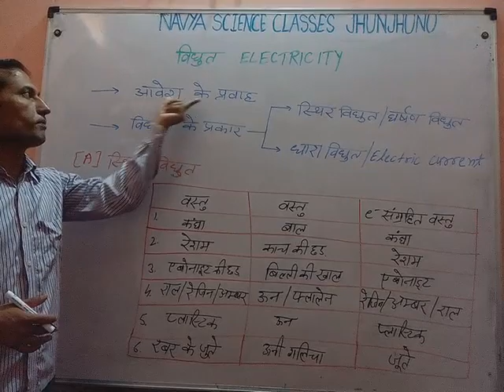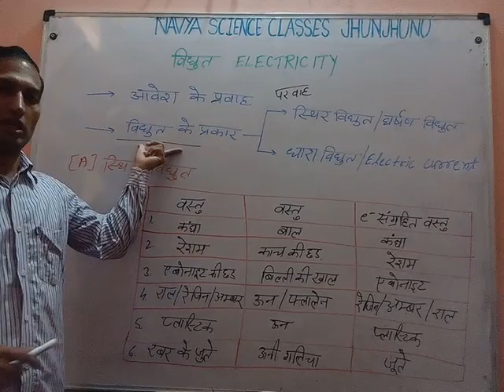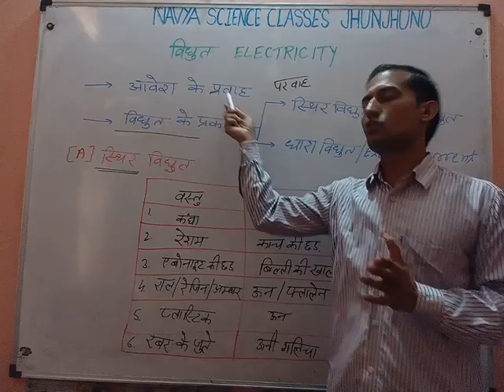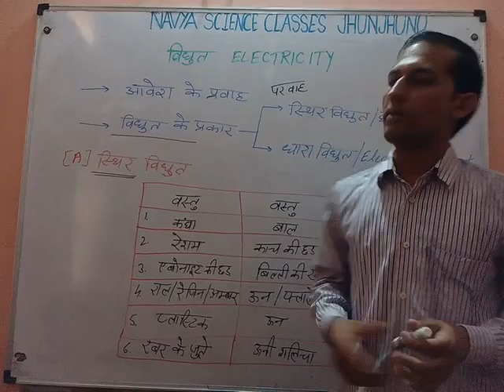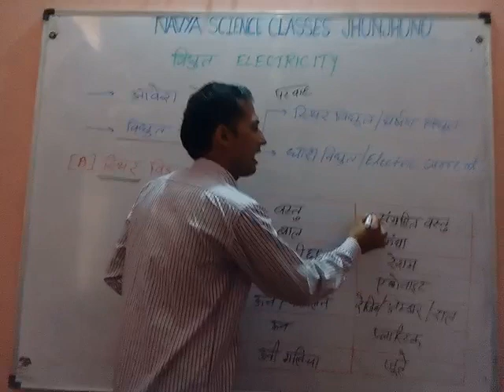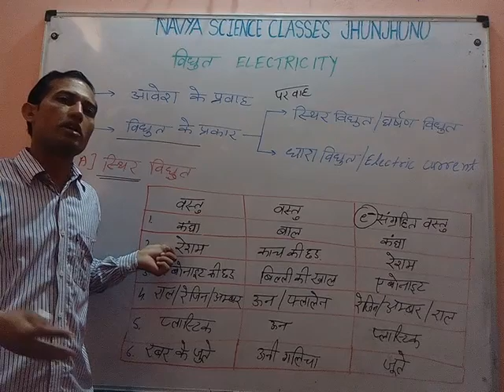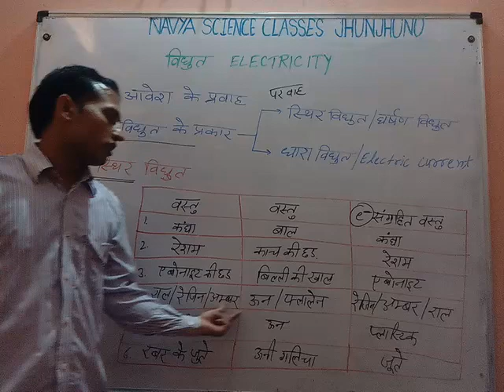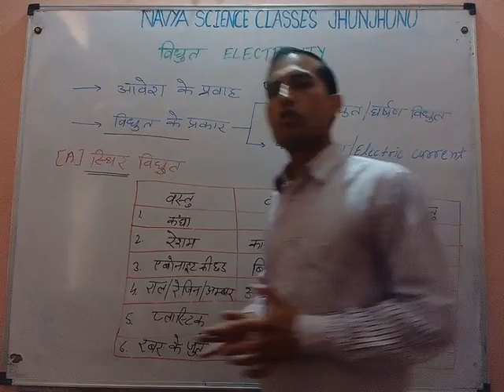विधुत ( Electricity )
Navya science classes,Jhunjhunu
By Rajesh Jhajharia, विधुत ( Electricity )